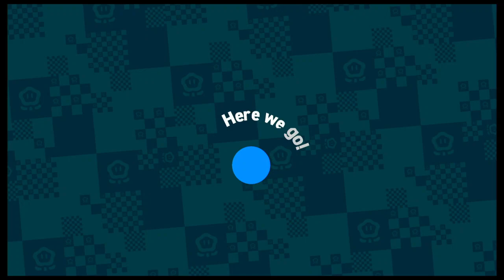Bowser's Rage Stage | Super Mario Bros Wonder #15 (Finale)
By finishing up Deep Magma Bog, we're ready to rock Bowser's world and save the Flower Kingdom!